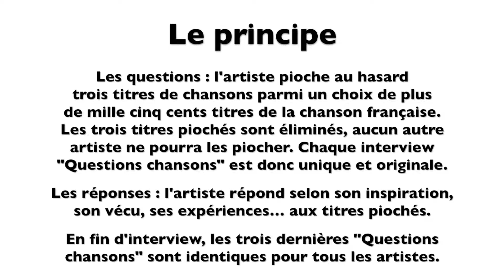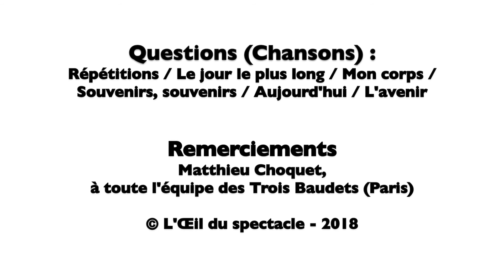L’Œil du spectacle Interview Clelia Vega - Les Trois Baudets - 19 novembre 2018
L’Œil du spectacle vous propose l’interview « Questions chansons » de Clelia Vega au Trois Baudets (Paris), le 19 novembre 2018.